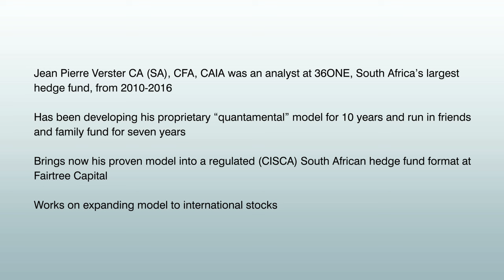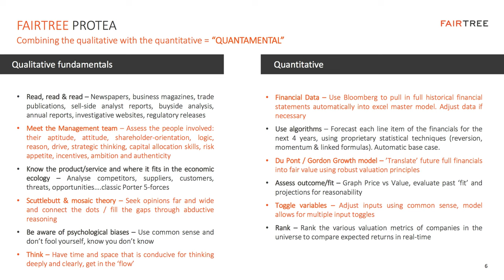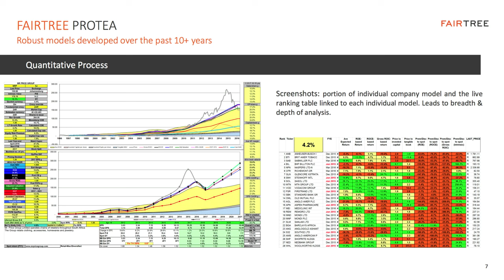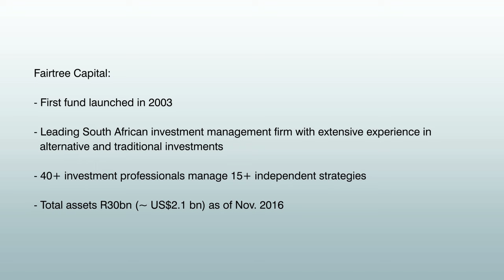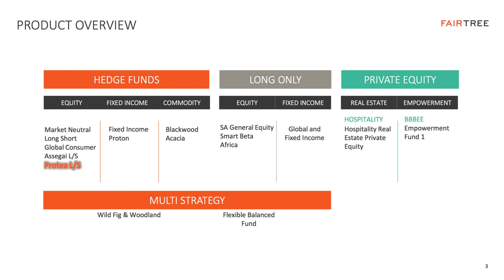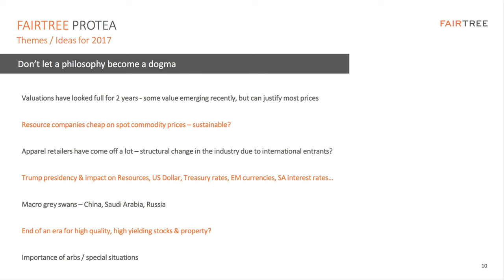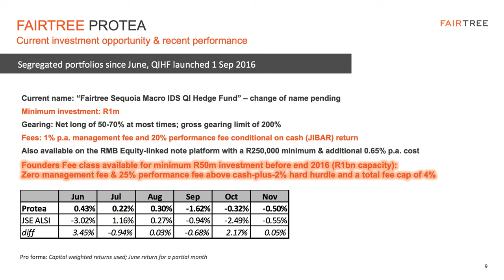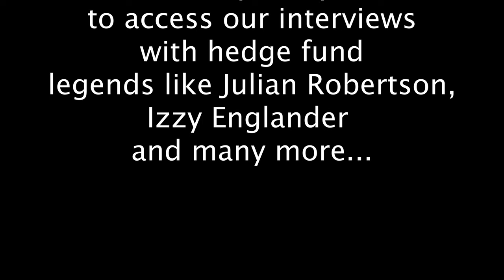Jean Pierre Verster: "Quantamental" investing helps managers and investors avoid behavioral biases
00:00 - Intro

00:36 - Jean Pierre Verster CA (SA), CFA, CAIA was an analyst at 36ONE, South Africa’s largest hedge fund, from 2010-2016. Has been developing his proprietary “quantamental” model for 10 years and run in friends and family fund for seven years. Brings now his proven model into a regulated (CISCA) South African hedge fund format at Fairtree Capital. Works on expanding model to international stocks.

05:45 - Fairtree Capital: - First fund launched in 2003. - Leading South African investment management firm with extensive experience in alternative and traditional investments. - 40+ investment professionals manage 15+ independent strategies. - Total assets R30bn (~ US$2.1 bn) as of Nov. 2016.

07:29 - As global hedge fund industry struggles, Verster positioned his new fund as attractive option for investors: - Founder’s share class with 0% management fee. - Focus on risk management to protect on the downside: Efficient hedging.

09:21 - Investment Philosophy: Don’t let a philosophy become a dogma. - Don’t be stuck in your ways of making money. - Using computer models to avoid behavioral biases.

10:43 - Performance review and outlook of strategy. Hedging via put options.

Jean Pierre Verster CA (SA), CFA, CAIA was an analyst at 36ONE, South Africa’s largest hedge fund, from 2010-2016. For the last 10 years, he has been developing his proprietary “quantamental” model and has been running it in a friends and family fund for seven years. In 2016 Verster brought his proven model into a regulated (CISCA) South African hedge fund format at Fairtree Capital, a leading asset manager in South Africa. He is also working on expanding the model to international stocks. At a time when the global hedge fund industry is struggling, Verster has positioned his new fund as an attractive option for investors:

    Innovative strategy that combines detailed fundamental with advanced quantitative investment styles
    Founder’s share class with 0% management fee
    Outperformance of index since fund launch
    Efficient hedging

Verster is convinced that the extensive use of computer models helps him to avoid behavioral biases. He also warns investors and managers that they should not allow an investment philosophy to become a dogma. “Don’t be stuck in your ways of making money”, he says, as 2016 and various recent “black swans” have shown that past patterns can change quickly and into directions that are hard to predict.

Jean Pierre Verster is the portfolio manager of the Fairtree Protea Fund. Prior to joining Fairtree in 2016, he was an Analyst at 36ONE Asset Management since 2010. He served as a Portfolio Manager and Analyst at Melville Douglas Investment Management from 2007 to 2010. Mr. Verster has been an Independent Non-Executive Director of Capitec Bank and Capitec Bank Holdings Ltd. since March 23, 2015. Mr. Verster completed the TOPP Graduate Training Program at Standard Bank Group where he fulfilled various roles, including as a credit and corporate research analyst in its Global Markets Research division. Mr. Verster commenced his career in 2005 as a financial manager in the insurance services environment and in 2006 he gained experience as an internal auditor in the retail banking environment. He is a chartered accountant and holds the CFA and CAIA designations. He also has a Hons. B.Compt from the University of South Africa.

Fairtree Capital is a leading South African investment management firm with extensive experience in alternative and traditional investments. 40 investment professionals are involved in managing 15 independent strategies which make up a combined AUM of ~R30bn (~ US$2.1 billion). Based in Cape Town, Fairtree offers retail and institutional funds across multiple asset classes and geographies, with a focus on South Africa. The company is one of the largest managers of alternative strategies in South Africa, managing roughly 9% of the total South African hedge fund assets. Its hedge fund strategies focus on a wide range of asset classes, including equity, fixed income, commodities and multi strategy portfolios, while the private equity funds focus on hospitality and empowerment. The Fairtree Market Neutral hedge fund is the longest running hedge fund of its kind in the South African market. Fairtree’s largest single investor is the Norwegian Sovereign Wealth Fund.